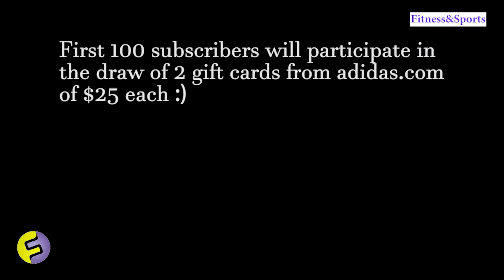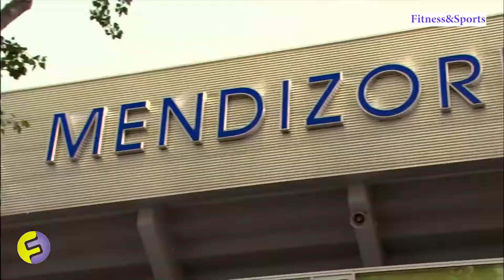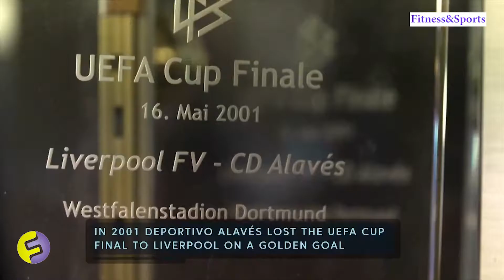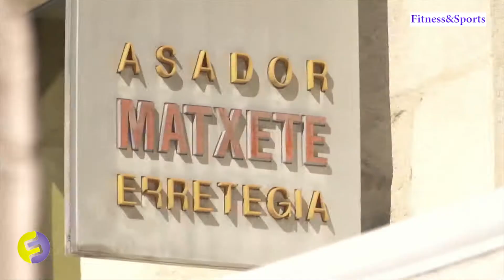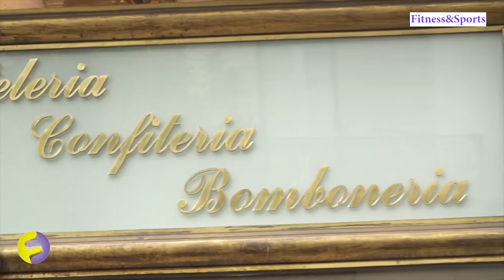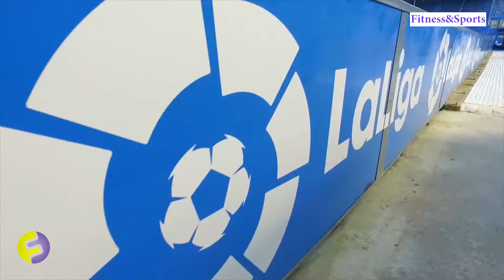La Liga Cities DEPORTIVO ALAVÈS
NOTE: Please make sure to make your subscription visible to be able to join the adidas draw :)

Welcome to Fitness&Sports. This is a sports channel which keeps you updated with sports news, sports interviews, sports documentaries, sports highlights. Look for
todays sport or todays sports news to get the latest sports news, football goals, football highlights, Premier League goals, Premier League highlights,
La Liga goals, La Liga highlights, Serie A goals, Serie A highlights, Bundesliga goals, Bundesliga highlights, Champions League goals, Champions League highlights,
Europa Cup goals, Europa Cup highlights, World Cup goals, World Cup highlights. Fitness&Sports and todays sports news also keeps you updated with NHL goals, NHL highlights
NBA goals, NBA highlights, Boxing highlights, MMA highlights, MMA news, Tennis highlights. And sometimes maybe even a sports blooper or even sports bloppers ;)

Fitness&Sports is a not profit channel using hours and hours to make videos for you to enjoy.

dsf3434fs6d54fds6fsd654fsqrpg